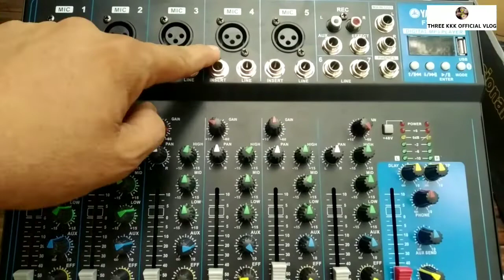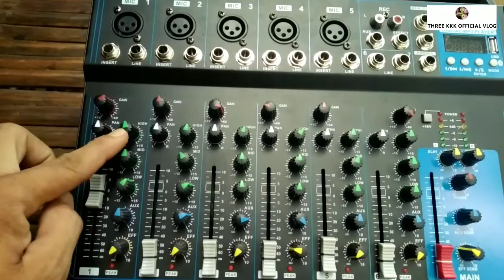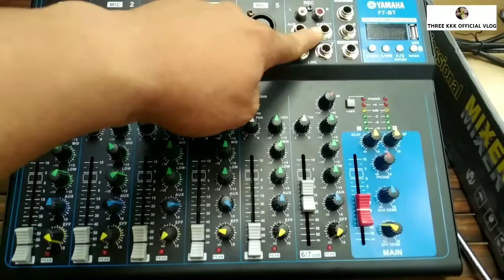Mga control ng 7 channel mixer